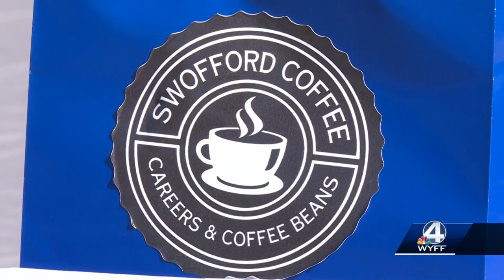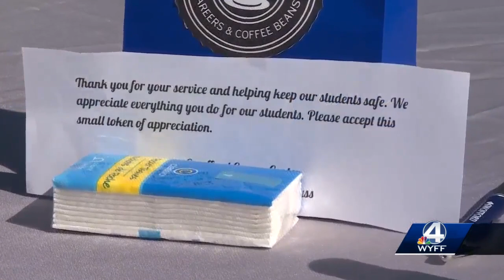Spartanburg County students say thank you to their bus drivers with special gifts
Students at Swofford Career Center show their gratitude in their own way.